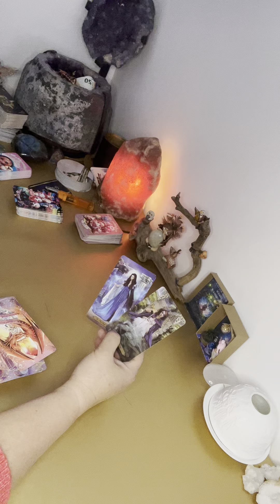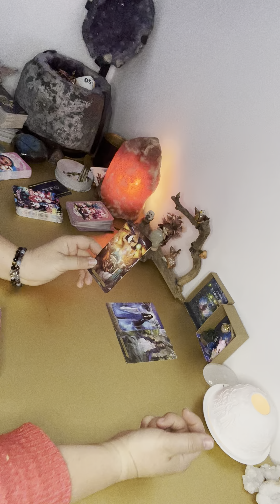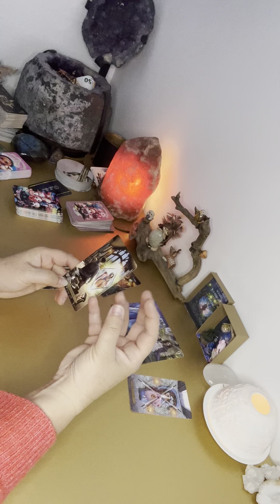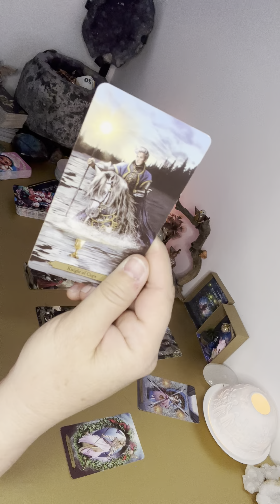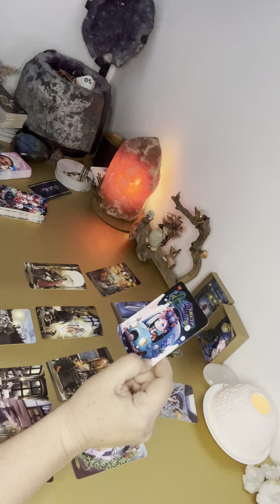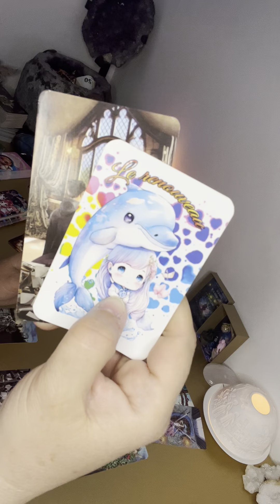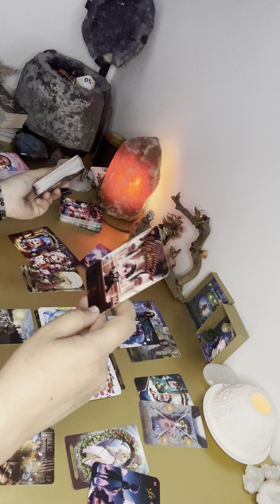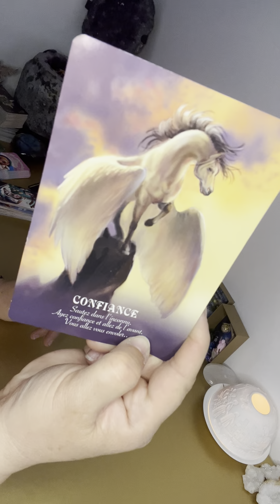Un changement vibratoire et spirituelle pour toi 💫Semaine du 03 au 09 Avril 2023 🍀